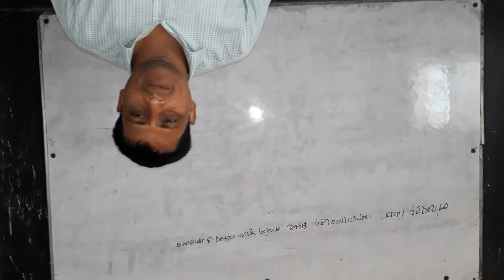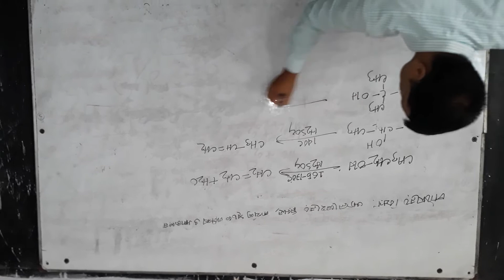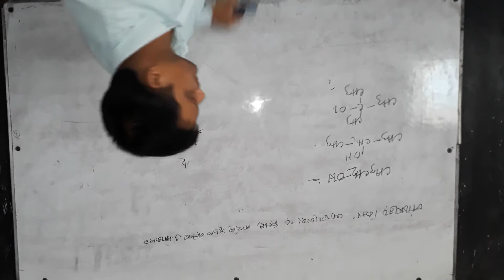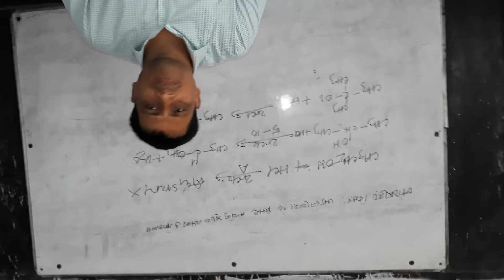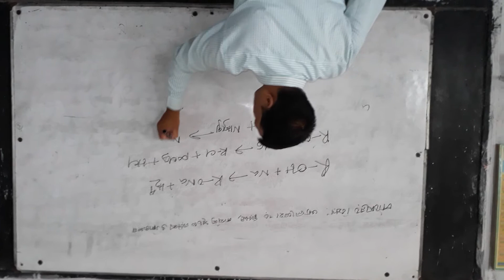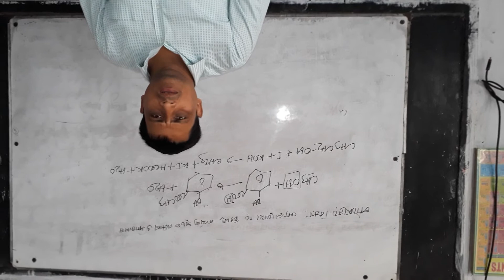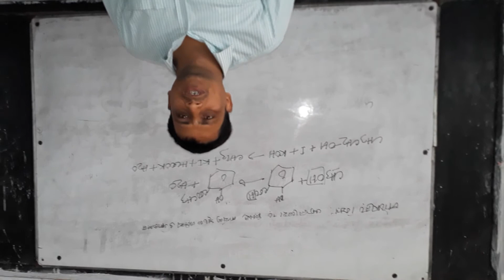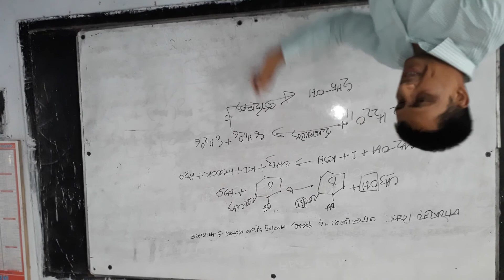প্রাইমারি, সেকেন্ডারি ও টারসিয়ারি অ্যালকোহলের নিরুদন, লুকাস বিকারক পরীক্ষা ও সনাক্তকরণ পরীক্ষা